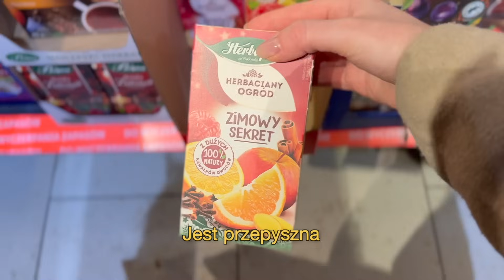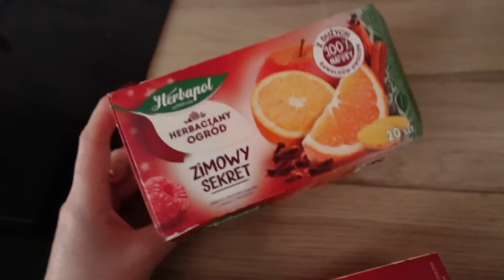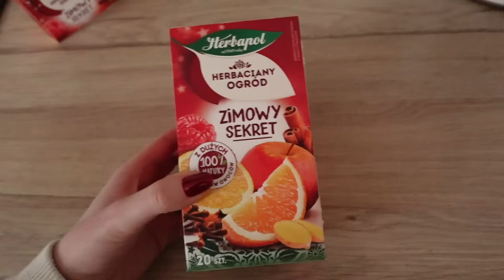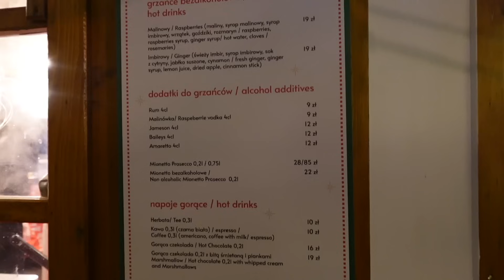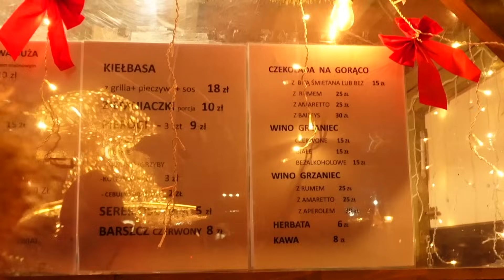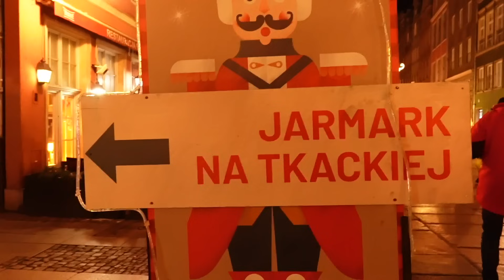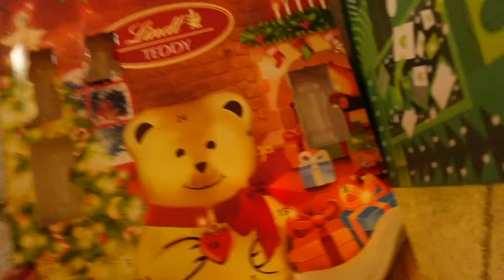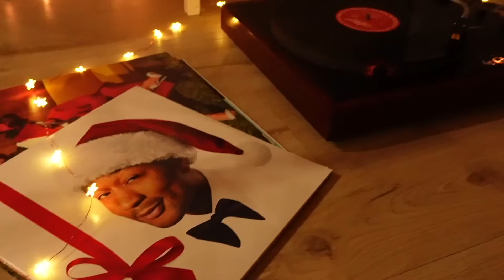JARMARK BOŻONARODZENIOWY W GDAŃSKU🎄❤️ | VLOGMAS 5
Zapraszam Was na VLOGMAS!🎄

Z kodem "ALISS20" -20% na wszystko na stronie w dniach 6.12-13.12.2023.

*Ten film powstał we współpracy z marką Hairlust.*

Kolory na paznokciach:
- Semilac 181 Spicy salsa
- DARK Pro Base 23

grudzień, święta, przygotowania, zaczynamy, vlogmas, intro, 2023, dekorowanie, jarmark, bożonarodzeniowy, gdańsk,